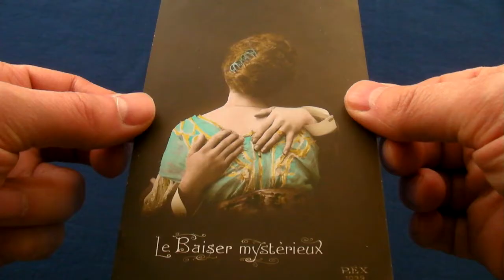Original Colorized Old Photos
See original colorized old photos. Colorizing old photos is very popular at the moment, but it's an art form that is nearly as old as photography itself. It's easy to get obsessed with the latest technology and forget that much of it was around decades before, albeit in a slightly different form :)